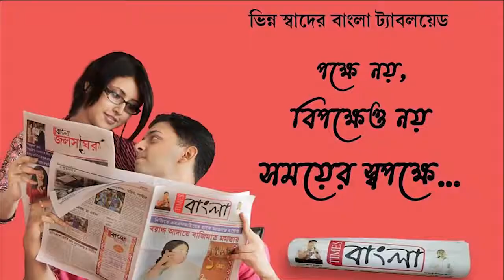করোনার বিভিন্ন কিট সহ অক্সিমিটার তুলে দেওয়া হল জগৎবল্লভপুরের সমস্ত আশা কর্মীদের হাতে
করোনা সংক্রমণ রুখতে এবার করোনার বিভিন্ন কিট সহ অক্সিমিটার তুলে দেওয়া হল জগৎবল্লভপুরের সমস্ত আশা কর্মীদের হাতে